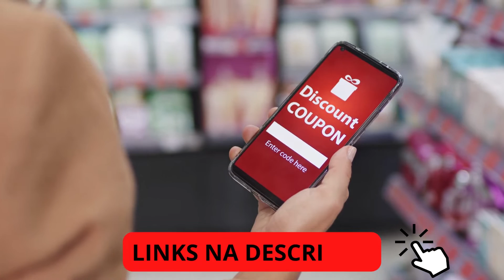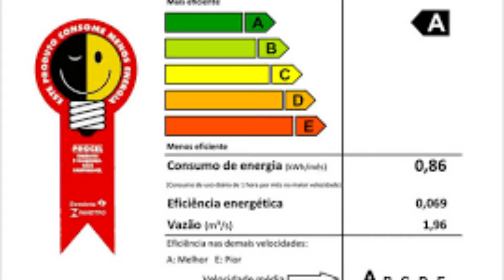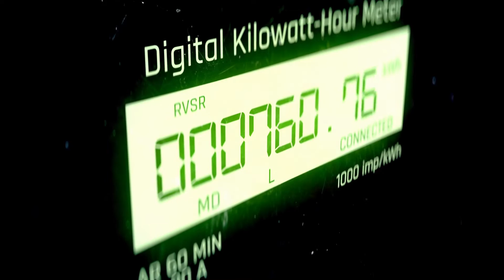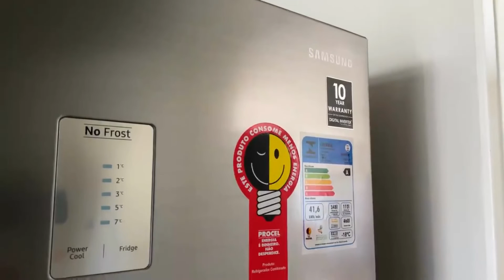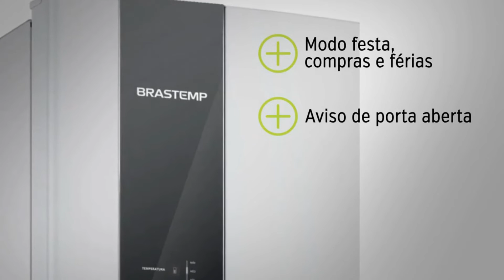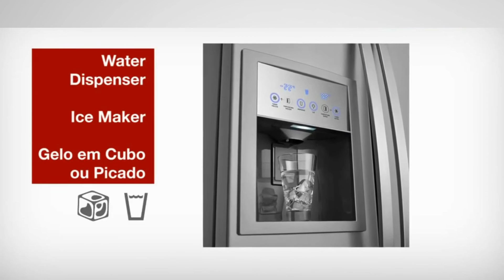4 dicas para você escolher a geladeira com capacidade ideal para a sua casa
➤ Sites Indicados no Vídeo [100% Seguro]:
✔️ Geladeira Domést BRE80 573
🎁 Teste GRÁTIS Amazon Prime por 30 dias
🎁 Ganhe FRETE GRÁTIS no Primeiro Pedido

Em dúvida de qual tamanho de geladeira escolher para a sua casa nova? Calma! Nós vamos te ajudar! É normal que essa dúvida apareça, principalmente se é a primeira vez que você vai morar sozinho ou com uma companhia.
Por isso, separamos 4 dicas para você entender qual o tamanho de geladeira ideal para a sua necessidade, para que você não peque pela falta nem pelo exagero.
Dica Número 1: Avalie o local onde ficará a sua geladeira, check as medidas para verificar as dimensões.
Dica Número 2: Avalie os hábitos da casa.
Dica Número 3: Limpeza e Manutenção.
Dica Número 4: Consumo de Energia Melhores Geladeiras de 2022

Neste Vídeo:
00:00 Em dúvida de qual geladeira escolher?
00:13 separamos 4 dicas para você
00:32 Link na descrição
00:35 Cupons de Ofertas
00:44 Dica Número 1: Avalie o local onde ficará a sua geladeira, check as
01:09 Medidas para verificar as dimensões.
01:30 Dica Número 2: Avalie os hábitos da casa.
02:31 Dica Número 3: Limpeza e Manutenção.
02:55 Dica Número 4: Consumo de Energia
03:12 Melhores Geladeiras de 2022
03:22 Geladeira DC35A – Electrolux
03:57 Geladeira CRD37ZB – Consul
04:26 Geladeira Duplex RT46K6261S8
05:06 Geladeira Espaço Adapt BRM45
05:22 Geladeira SS72X – Electrolux
05:47 Geladeira Domést BRE80 573
07:06 Inscreva-se
07:14 Obrigado por Assistir